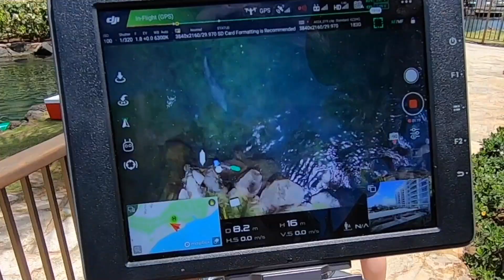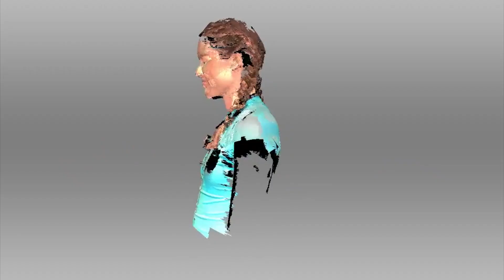Dolphins, Drones, and 3D Scanning - Dolphin Quest Oahu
In this episode of the Dolphin Quest vlog, a visiting group of curious Hawaii Technical Academy students see our dolphins voluntarily participate in a groundbreaking drone study that includes a high-tech 3D body image scan. Dolphin Quest Oahu is collaborating with scientists from the University of Hawaii’s Marine Mammal Research Program to calibrate drone technology to monitor the health of wild dolphin populations.

We share updates on our dolphin family, new dolphin experiences, groundbreaking dolphin and whale science, community outreach and opportunities to support wild dolphin conservation.

ABOUT DOLPHIN QUEST
Dolphin Quest is an international organization founded by marine mammal veterinarians known for its creative approach to education, commitment to ocean wildlife study and exemplary animal health care. The interactive programs featured at Dolphin Quest promote a spirit of connection to the marvels of the oceans and inspire people to care about dolphins and their conservation in the wild.

Dolphin Quest is accredited by the Alliance of Marine Mammal Parks and Aquariums and Humane Certified by American Humane.

Dolphin Quest has contributed over $4,800,000 in funding, resources and field support to vital marine scientific studies around the globe. Dolphin Quest’s research support has resulted in over a hundred published peer reviewed scientific studies. Click here for more information about Dolphin Quest sponsored scientific studies.